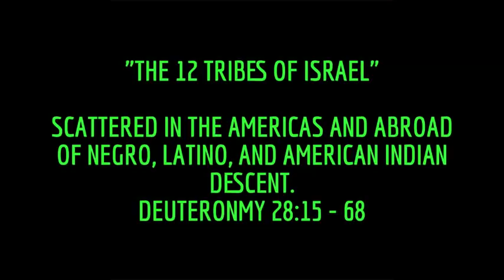Addicted to the Spirit of The MOST HIGH!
the beastly system is here so prepare as a child of the Most High, so believe on him and his son YAHAWASHI and keep his commandments.

Sorry family, mispronunciation in video time stamp 12:20 of ahahya, ahahya means "to be, or I am", but the actual name of the father is YAHAWAH.  Yashiyah means Isaiah the prophet in the video.